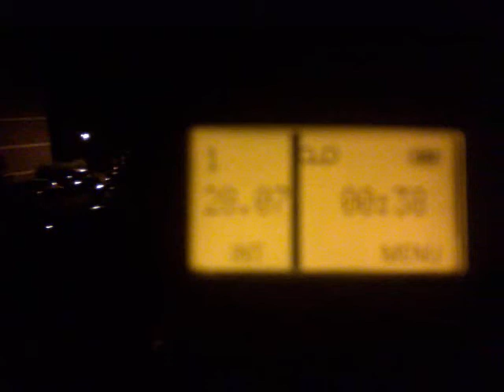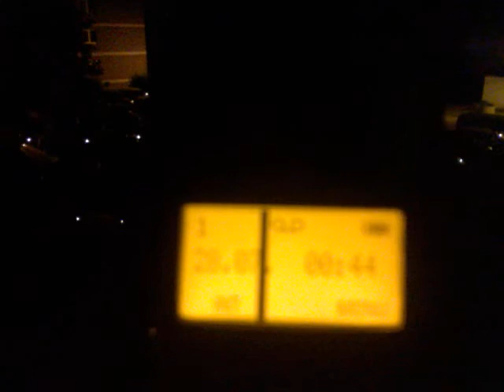28.7.13 0:38 Voerde NRW Unwetteralarm Orange ferne Blitze ohne Donner + FEUERWERK! NWO Fake Storm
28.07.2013, 0:38, Voerde, Germany. Orange far lightnings w/o ANY Thunders! + late night 0:30am FIREWORKS? HAARP-Storm? there was a RED storm alert this night, but this was ALL, no storm later, see vid answer